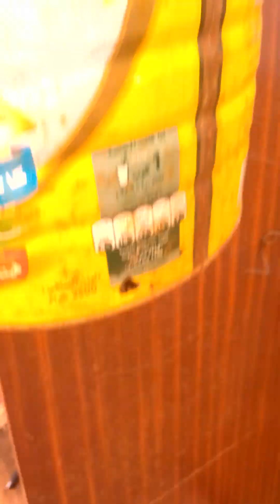Pépinière de tomates sur le toit.# agriculture minuscule